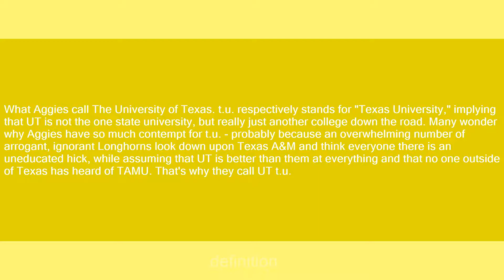t.u.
Slang flashcards: